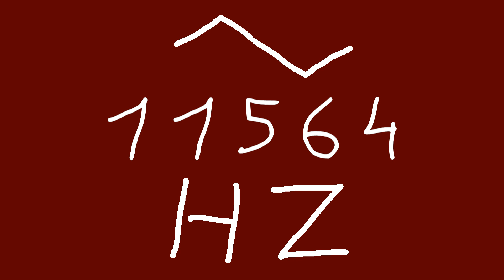11564 hz triangle